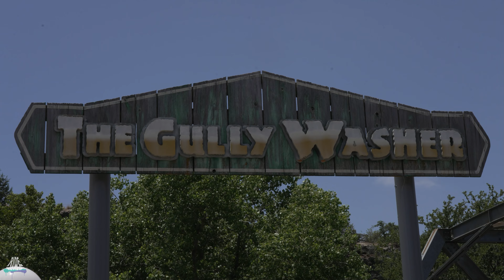The Gully Washer - Six Flags Fiesta Texas - Intamin - River Rapids Ride - Offride